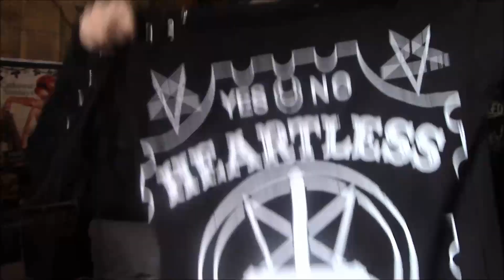September Haul!! | TheLuciferFallen